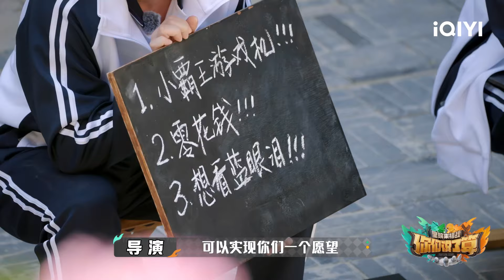EP02预告：黄渤王迅加盟里院 “再就业”和“十个勤天”上班打卡 | 你们说了算 预告 | UP TO YOU | iQIYI综艺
🎮️《你们说了算——里院来福战》正在iQIYI 综艺频道热播！每周日12:00转免正片上线！登录iQIYI国际版或下载iQIYI国际版APP，还有更多独家资源等着你！

【节目简介】“0713”成员和“十个勤天”成员，每周末入住青岛里院，用“不争不罢休”的游戏PK和紧贴年轻人痛点的合宿对话，解锁爆笑又治愈的周末两天一夜新玩法。你们说了算

【嘉宾】张远，陆虎，王栎鑫，鹭卓，李昊，赵小童，何浩楠